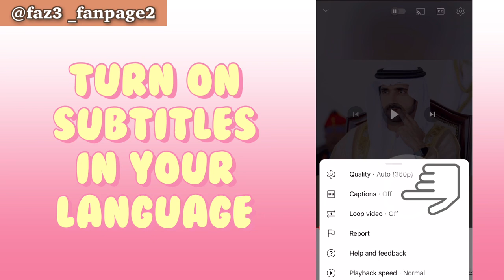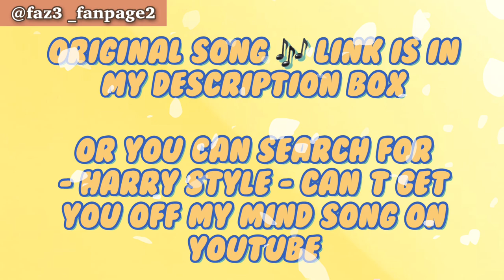Sheikh Hamdan Fazza wife |Prince of Dubai wife (فزاع sheikh Hamdan )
this is about a family problem of Sheikh Hamdan. His 1st wife has been imposed a condition over their relationship. After watching this you will realize that the condition is impossible. It is the problem of Sheikh Hamdan too.

you want to know the full story of Sheikh Hamdan's life keep watching my channel and watch all my past videos (oldest to recent) because I've uploaded almost every information that I've received.